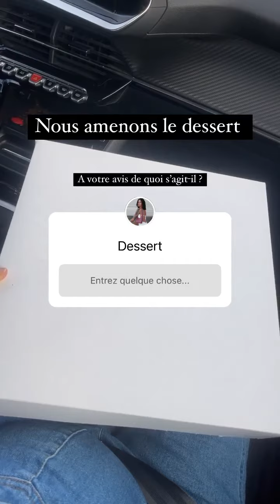CLOE COOPER - 10 Juin 2023